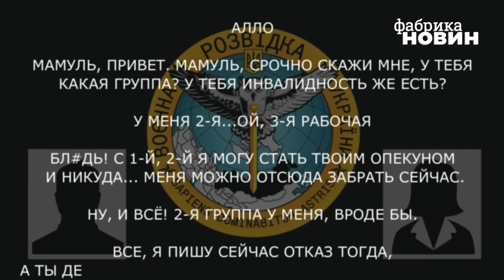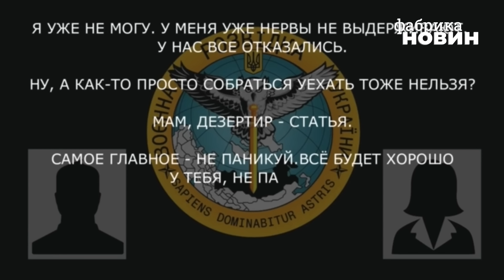🔴«ПІ**ЕЦЬ, Я ЗАЛИШАЮСЯ ТУТ, БЛ*ДЬ». Перехоплення: російський солдат просить маму стати інвалідом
Головне управління розвідки публікує перехоплення розмови військовослужбовця Росії з матір'ю. Окупант благає матір уточнити наявність групи інвалідності, щоб отримати можливість стати її опікуном та повернутися додому.